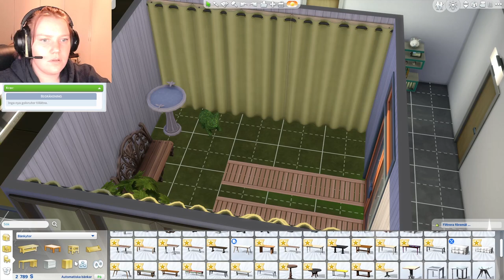The Sims 4 - Del 2 - Pengar börjar rulla in!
Hej! Välkommen hit! Innan du kommer för långt in i videon, pausa och läs nedan :)

❗️Denna video är inte skapad till/för barn under 13 år ❗️

Vi spelar lite sims!